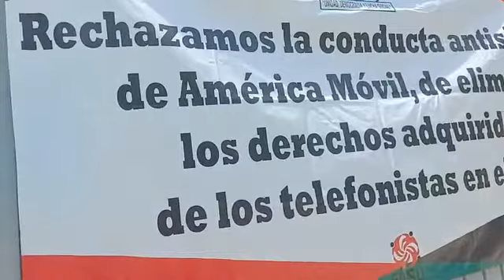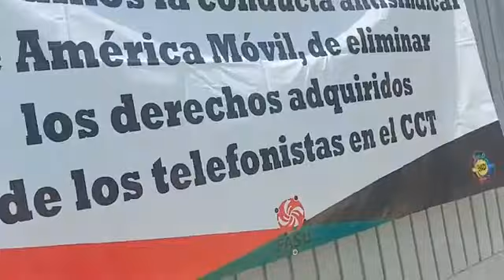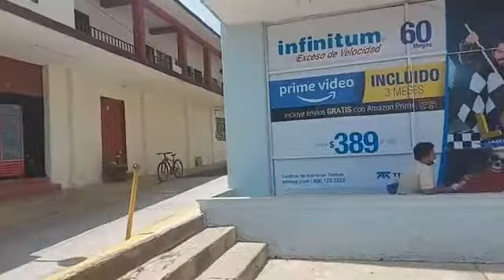Empleados de Telmex Loma Bonita se unen al paro de labores